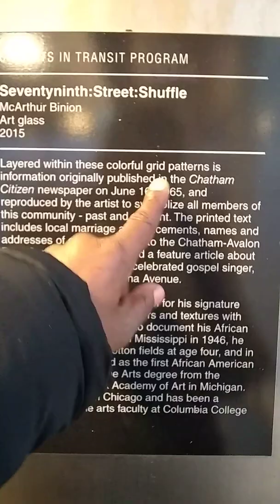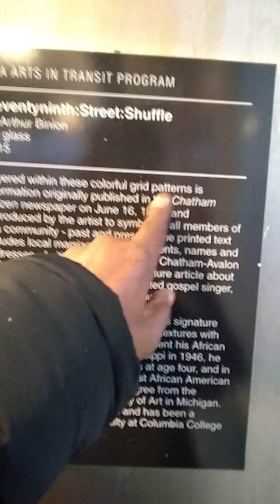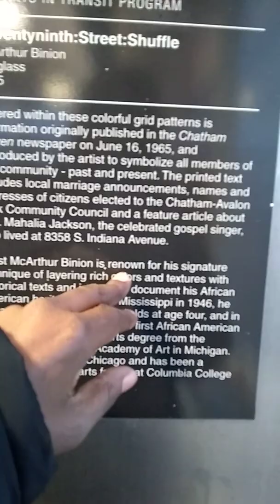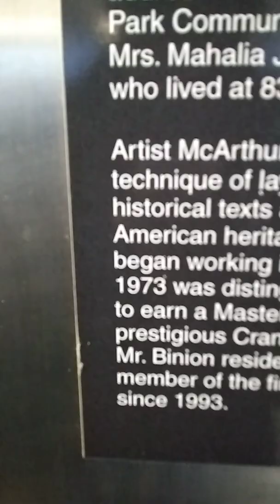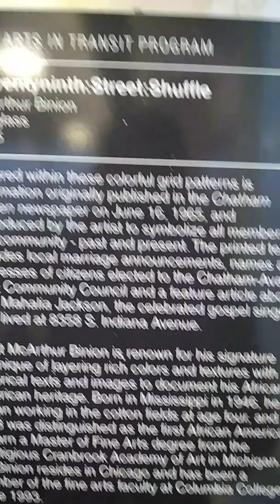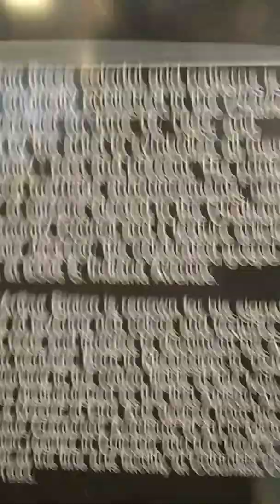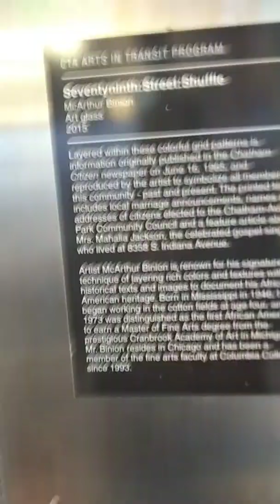MARY-LEE'$-HOOK OR CROOK VIDEO-December 5, 2018